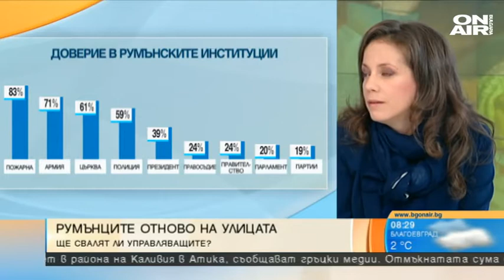България сутрин: Румънците скочиха отново срещу корупцията. Клати ли се правителството?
Разгневени от действията на правителството, десетки хиляди румънци излязоха по улиците да протестират. Демонстрациите бяха провокирани от остро критикувания план на управляващата социалдемократическа партия за реформа в съдебната система. Плановете за реформи си спечелиха критиката и от страна на ЕК, тъй като съдебната система се поставя под политически контрол.

"Ноември е преломен момент за румънците, независимо в коя година. Парадокс в румънската душа – не са доволни от управлението на социалдемократите, но сега правителството пак е демократично. Това се случва защото младите протестират и не гласуват, а до урните отиват само възрастните хора", отбеляза журналистът на Bulgaria ON AIR Мартина Ганчева.